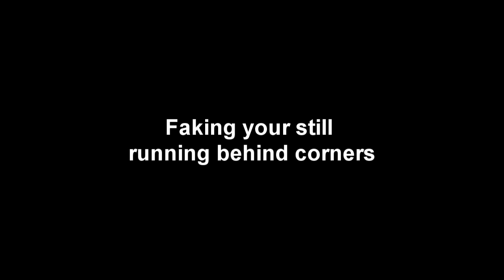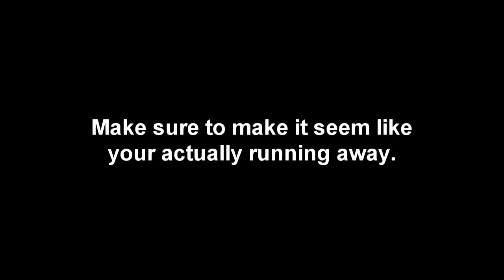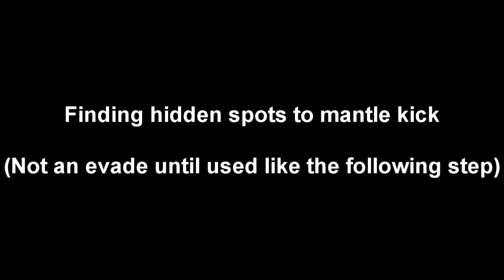GEARS OF WAR 3 EVADE TUTORIAL - Vefy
This is a follow up to the Gears of War 3 Strafe Tutorial. - Vefy